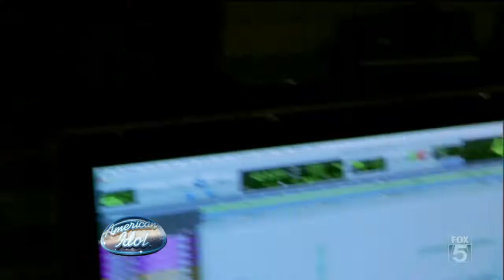American Idol Season 10, Episode 16, Top 13 Perform, Part 1